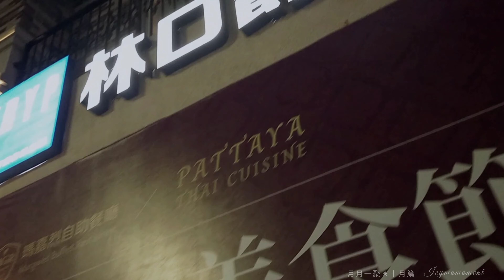2023十月份月月一聚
已經連續幾次都來這家了
因為吃得愉快
每次來都會有些微不一樣
但我最愛的生食級天使紅蝦
是我開場必夾的
月月一聚是每個月至少聚餐一次
並非只有一次
開心享用美食
工作的煩惱先丟一邊